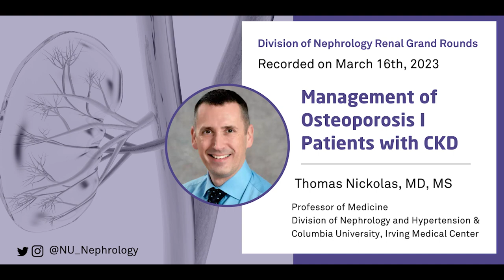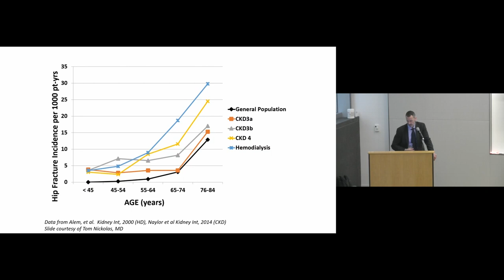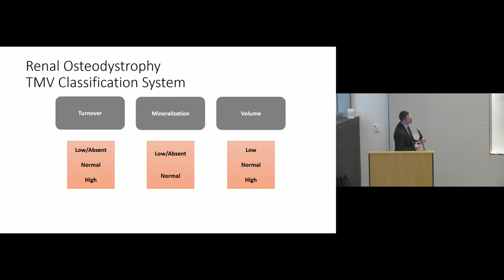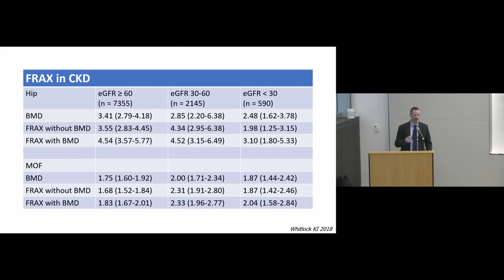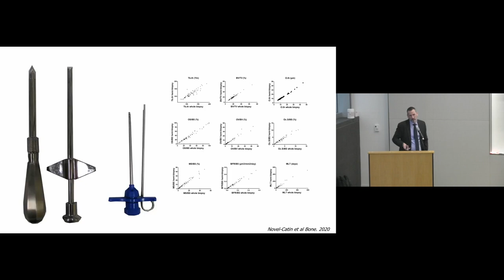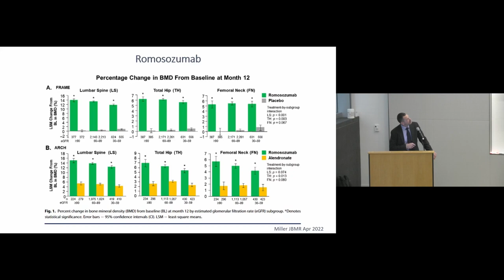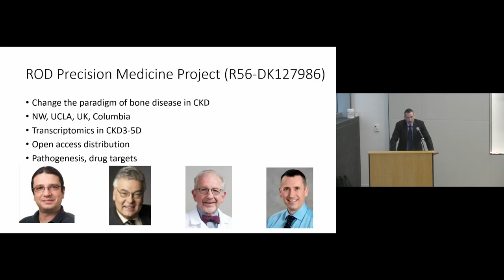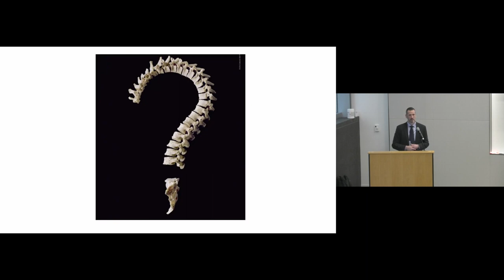Management of Osteoporosis in Patients with CKD || Thomas Nickolas, MD, MS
Recorded March 16th, 2023 as part of the Northwestern University Renal Grand Round, speaker Thomas Nickolas, MD, MS discusses Management of Osteoporosis I Patients with CKD.
About NUGoKidney Northwestern University's George M. O'Brien Kidney Research Core Center provides data, tools, and resources to promote collaborative partnerships and propel the development of transformative therapeutics for patients with kidney diseases. Connect with NUGoKidney: Sign up for NUGoKidney email newsletter Follow NUGoKidney on Twitter Follow NUGoKidney on Instagram